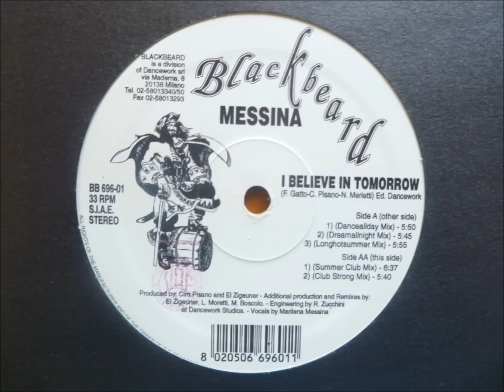Messina - I Believe In Tomorrow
"Danceallday Mix"

1996 Ed. Dancework
Blackbeard records
Italy